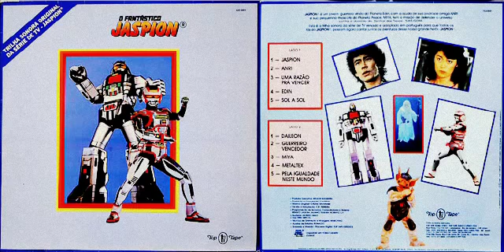04 - Edin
Letra:

EDIN o profeta
Em todas as galáxias
Me mostrou a força do saber

Guardo na lembrança
Cheio de esperança
Liberdade do amanhã
Luto por você
EDIN